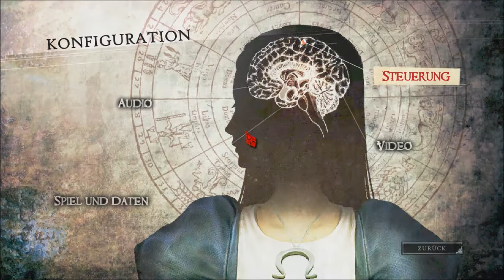#006 Let's Play: Alice Madness Returns - Dieser eine Gegner [Deutsch|HD|Blind|PC]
►►► Dieser eine Gegner ◄◄◄

Entwickler: China Spicy Horse
Publisher:  Vereinigte Staaten Electronic Arts
Designer:  American McGee
  ▼▼▼▼ Soziales ▼▼▼▼

►PSN:
DohjokLP